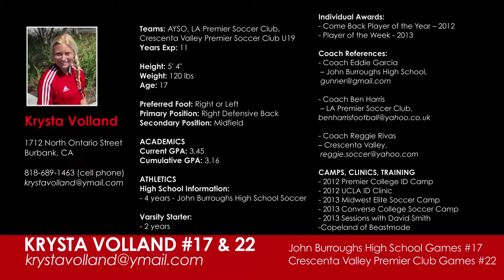Krysta Volland Highlight Video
Video Clips of Krysta playing for John Burroughs High School in Burbank, CA and for her club team Crescenta Valley Soccer Club U19 in Crescenta Valley, CA.